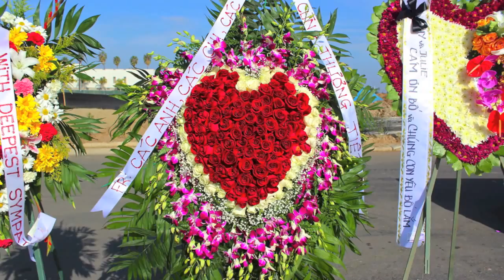Cemetery Dove Release Rental 971 703-4918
Bethany
    Forest Park
    Oak Hills
    Cedar Mill
    Lake Oswego
    West Linn
    Beaverton
    Clackamas
    ST Johns
    Northwest Heights
    Tigard
    Tualatin
    Milwaukie
    Oregon City
    Hillsboro
   West Haven-Sylvan
   Scappoose White Dove Funeral Life Celebration Service Cemetery for Huan Gia Pham
. Number One White Dove Release Company